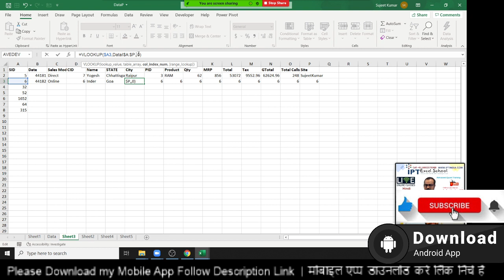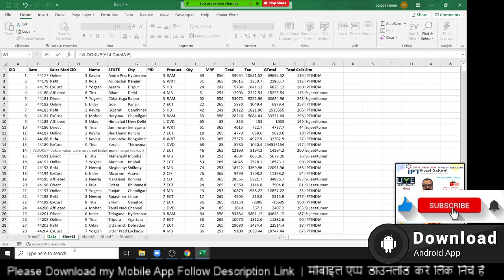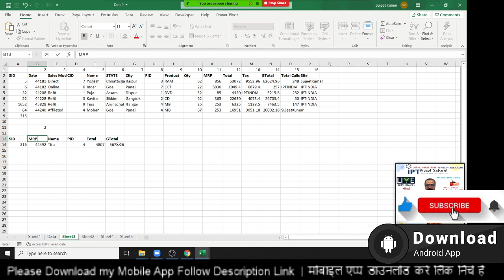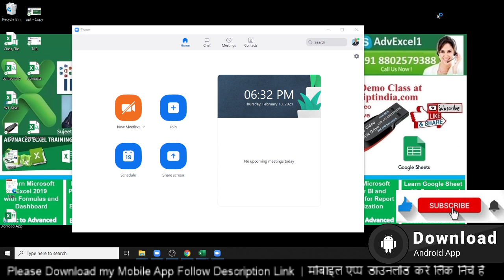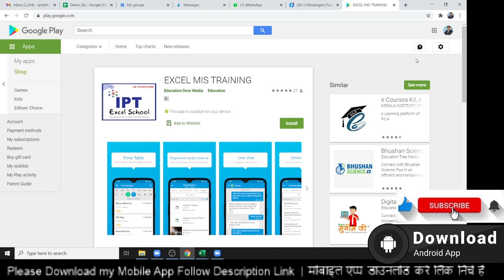Vlookup फंक्शन क्या है और कैसे इस्तेमाल करें। What is Vlookup function and How to Use it?